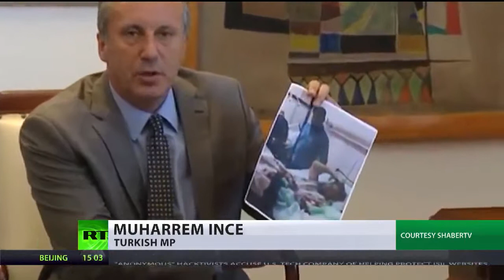Türkische Journalisten und Abgeordnete Unsere Krankenhäuser behandeln wissent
Der IS ist ein geschaffenes Sinnbild um uns den Terror verkaufen zu können und um Assad zu bekämpfen es geht mal wieder um Schürfrechte!